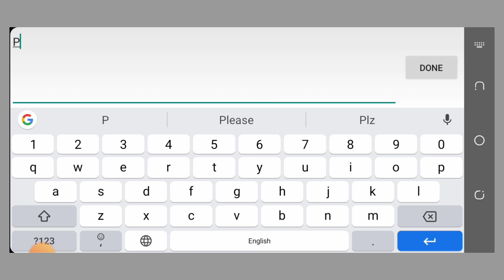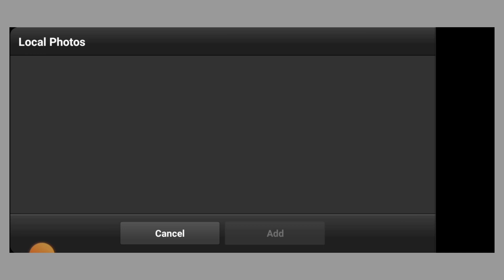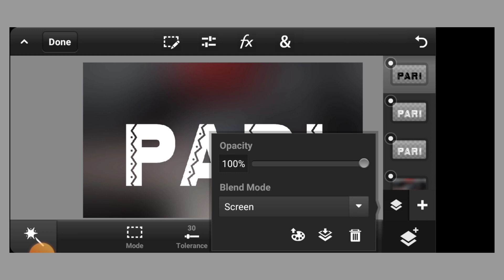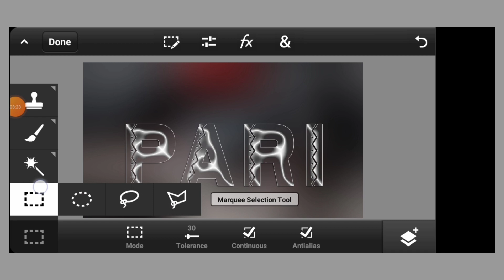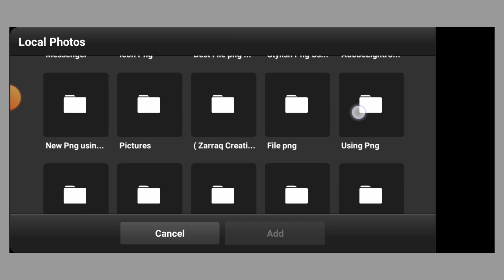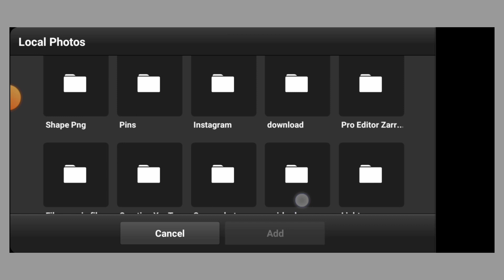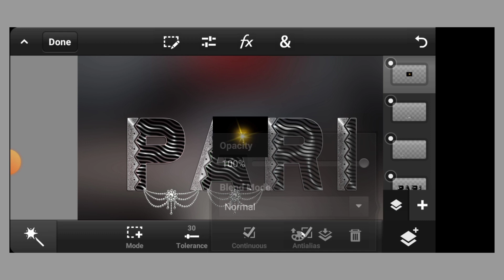Glass Font Dp Editing || How To Make Glass Font | Glass Font Ps Touch PixelLab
Instgram.